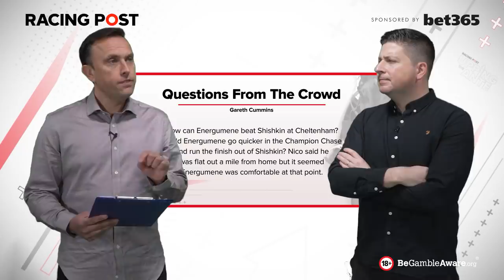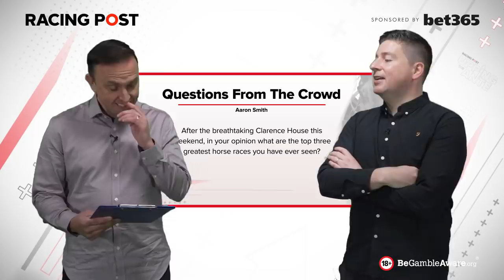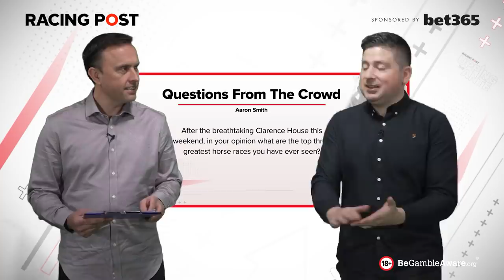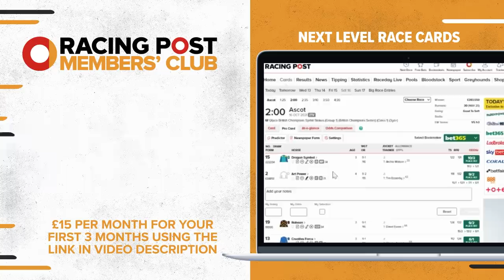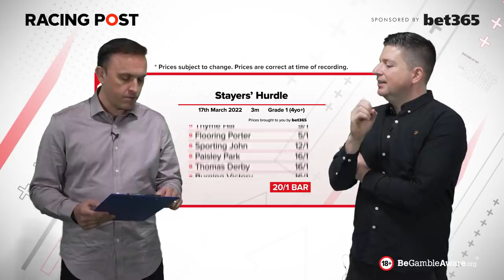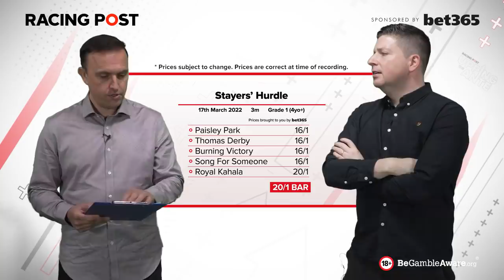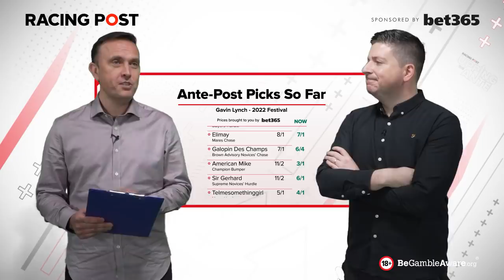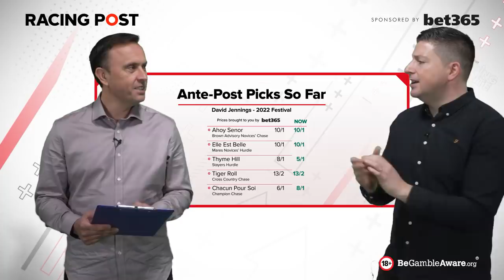Upping The Ante | Episode 12 | Cheltenham Festival 2022 Ante-Post Tips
Pay just £15 per month for your first three months of Members' Club Ultimate. Normal price £34.95.

Unlock the racing post newspaper, expert tips and more great features!

Upping The Ante returns with bet365!

A team captain gets introduced this week as the lads are back for episode twelve of Upping The Ante, the Cheltenham ante-post preview show!

This week's Cheltenham preview race is the Stayers’ Hurdle, another NRNB race with bet365. Today’s market could be a completely different story come next show, as most of the protagonists have racecourse assignments this weekend.

Upping The Ante will be uploaded every week until the Cheltenham Festival with their best ante-post bets, so don't ever miss an episode by SUBSCRIBING to the Racing Post YouTube page.

If you like Upping The Ante, let us know by leaving a Like or Commenting, DJ and Gavin check out all our show interaction every week, and you may even potentially be selected as one of our 'Questions From The Crowd'

0:00 Intro
01:26 Questions from the Crowd
10:27 The Week That Was
24:27 Stayers’ Hurdle Preview
28:52 What's Happening This Week?
33:52 Upping the Stakes - Charity bet
35:48 Ante Post Tips (Gavin)
40:44 Ante Post Tip (DJ)
43:14 Ante Post Tips So Far…

18+ Gamble Responsibly